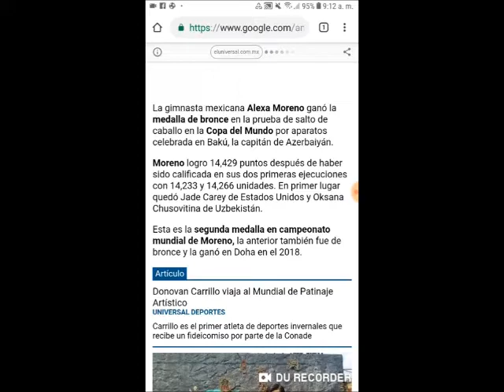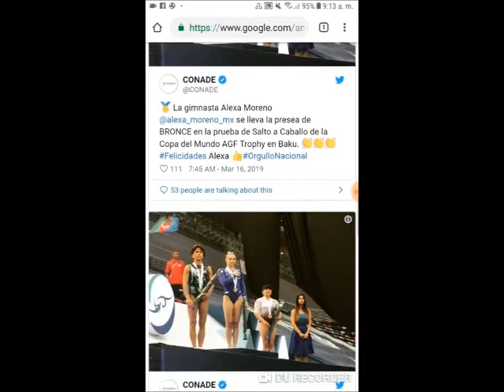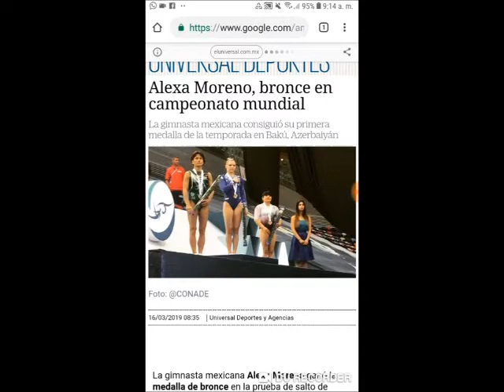Alexa Moreno gana bronce en campeonato mundial desde Bakú, Arzebaiyán